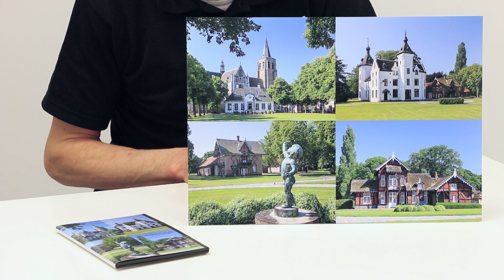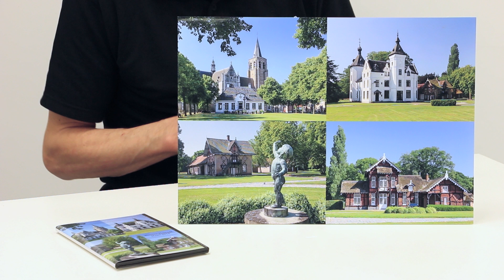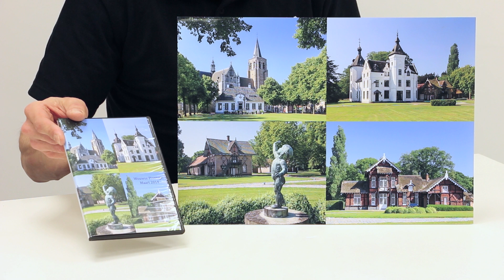Canon PIXMA iP8750 | A3+ & direct DVD/CD-print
Wil je onderscheidende foto's ook tot een onderscheidend eindproduct maken, druk dan op de Canon iP8750 een A3-print af en bedruk direct een DVD/CD en maak dit samen tot een tastbaar eindproduct voor extra beleving bij de klant.